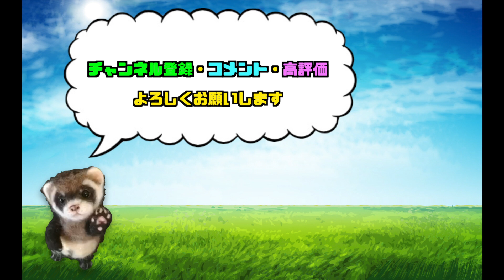【感動】１００日後に死ぬワニ 桜の木の描き方 と 羊毛フェルト ワニくん 作ってみた！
死までのカウントダウン付き4コマ漫画！人生の大切さを　考えさせられました。
ソフトタッチで描かれたワニくんをはじめとするキャラクターも　発信されるメッセージの大きさとのギャップが　わたわたペットの心を掴みました。
１００日後に死ぬワニの　作者様に　心を込めて　届けたい動画に仕上げてみました。

皆さま　ワニくんが　指さす先に　何があるのか？想像してみてください。

また　わたわたペットが　描く綺麗な桜の木の描き方も　見てください。